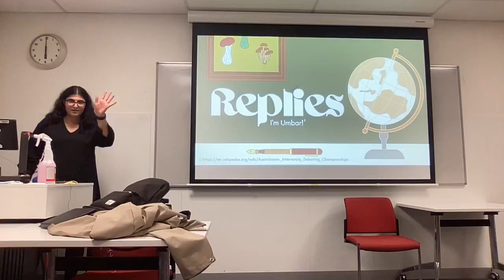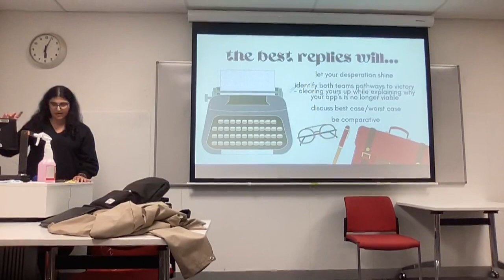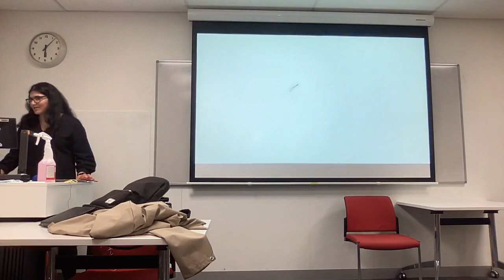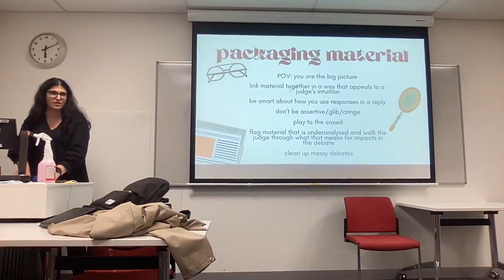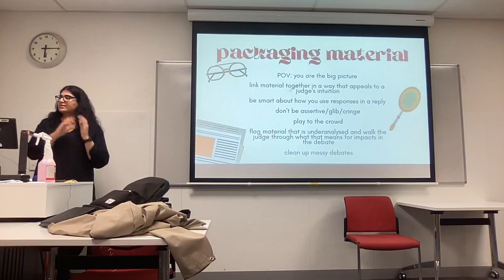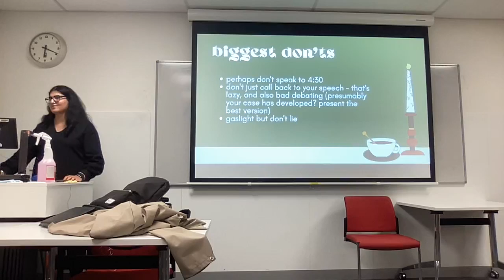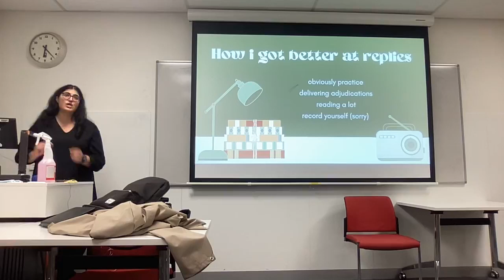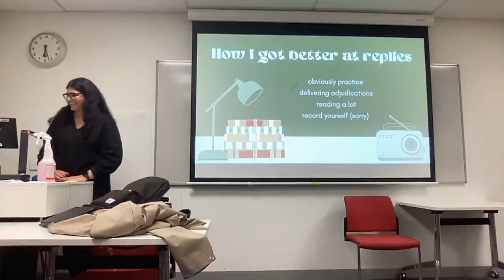2022 Development Seminar 11 - Replies ft Umbar Sandhu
Tune in to hear more about reply speeches from Australs 2021 Semi-finalist and Best Reply Speaker Umbar Sandhu!!!